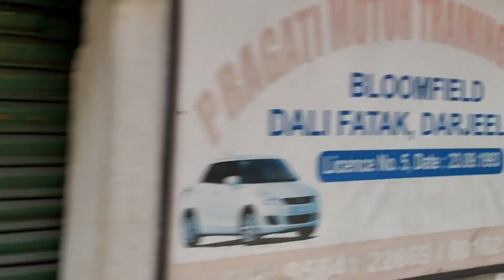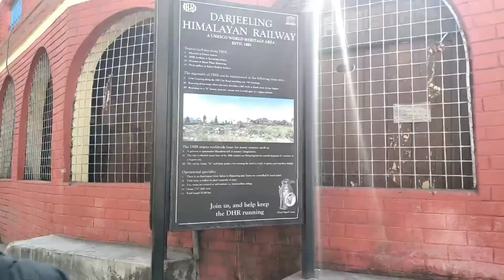Welcome To Darjeeling | I love Darjeeling | Darjeeling Vlogs | Rishi Vlogs ❤️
Darjeeling Tour Guide : How to plan Darjeeling trip in 2022 | Travel With Robin

Hello guys this is the very first video of our Darjeeling trip. In this video I have explained how you can plan your Darjeeling trip easily.

For customized Tour Package fill this form and pay the cost. Our team will get back to you within 48 hrs

They have resorts and hotels in Darjeeling, Gangtok, Kalimpong, Pelling, Siliguri.

Vlogging equipment